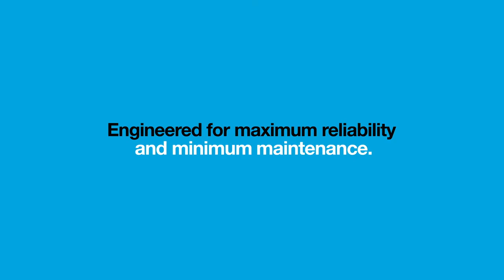Stratasys V650 Stereolithography 3D Printer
The Stratasys V650™ Flex offers the speed and precision of SL (stereolithography)
3D printing in a large, open-source, configurable architecture. It’s
built for production with a proven record of reliability to maximize
productivity with unprecedented uptime.